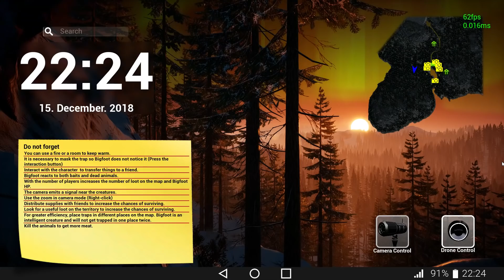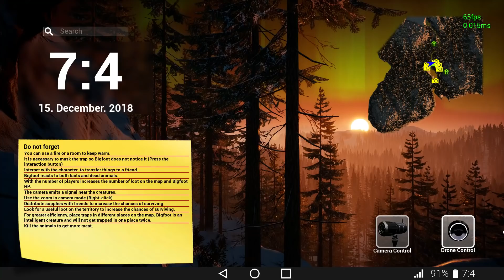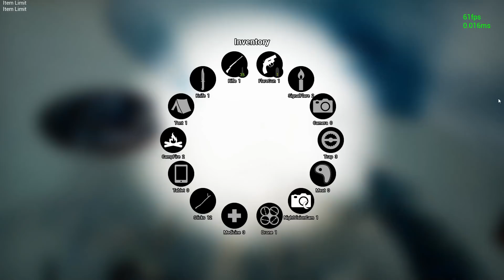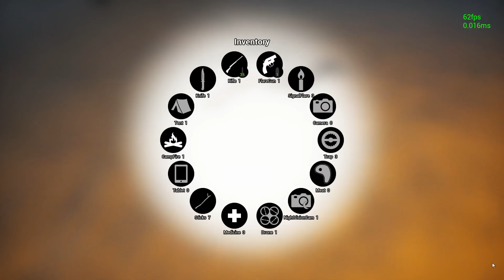Bigfoot | Kaatuuko Lättäjalka? 1/2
Aika lähteä viimeistelemään karvanaama! Tuleeko kaato vai tuleeko kuolema? :) Videolle 50 tykkäystä?